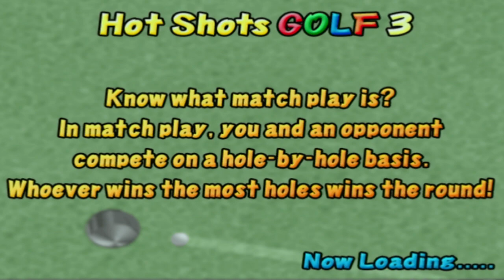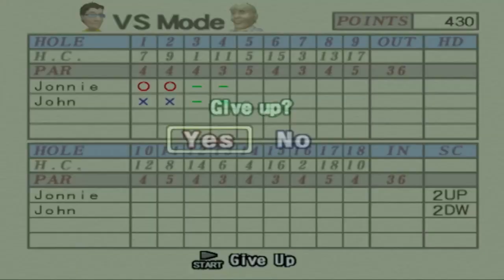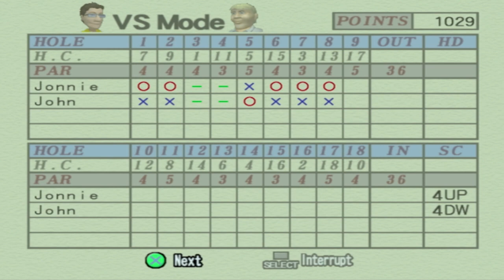Hot Shots Golf 3 Jonnie Only Part 13 John Daily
In This episode of Hot Shots Golf 3 we face John Daily

wish to see my lawn mowing channel